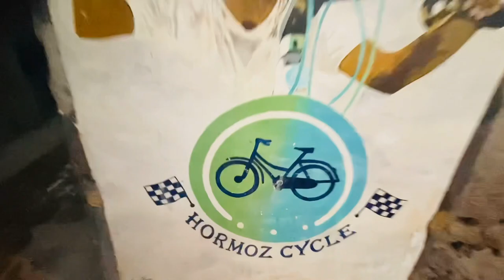Hormuz Is Iran’s Most STRANGELY BEAUTIFUL Island 🏝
Day 184. 4km (66050kms)

What an easy day! Cycling-wise anyway; the ride in the speed boat with Gibbo tied up outside as we pitched and rolled was a stressful one. Once safely back on dry land (and I had had nothing to worry about; despite the rollercoaster ride, the deck was completely dry and I still had a bike) I needed to find a place to stay in an island village during the depths of siesta time. Not turning up anything by knocking on guest house doors, I was invited to follow a young motorcyclist to his house. Hesitant that he was just marching a stranger into the family home, there was no discussion or hesitation from the family inside, I was simply and kindly invited in, shown to an air conditioned room with a bed and brought a meal.

Come evening I went for a stroll, sunset being the best and liveliest time to experience life in these coastal villages. Children played football and ran about the maze of alleyways. Men played ping pong and backgammon on the waterfront. Women walked and chatted. Many of the village’s low rise buildings are decorated with colourful, flaking murals; I instantly loved the place. And tomorrow I will set off to discover the wonders of an island that people have described as other-worldly.. I’m excited!